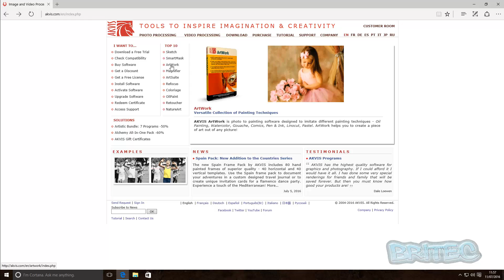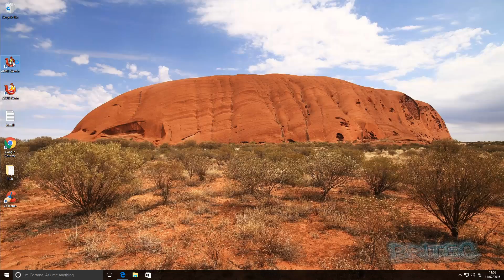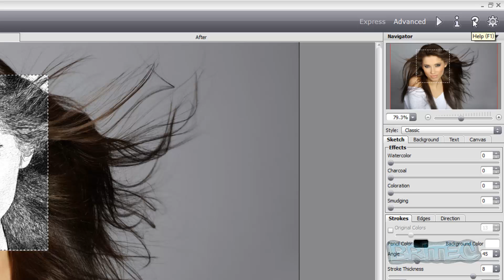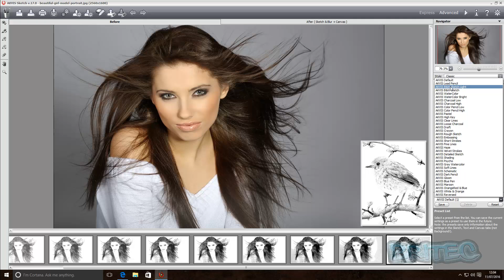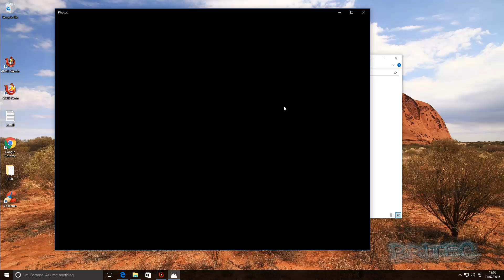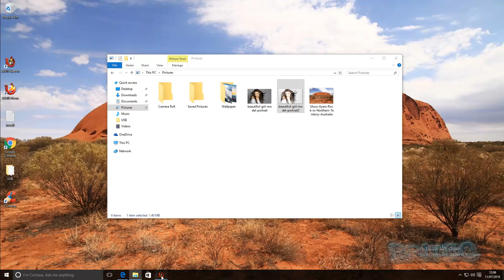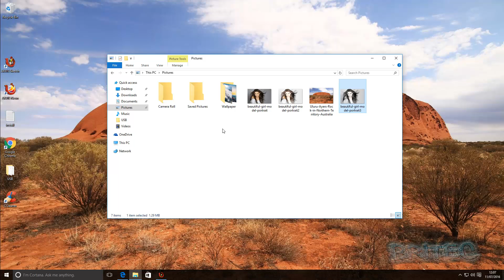Turn Photos Into Sketches With Ease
AKVIS Sketch lets you create realistic color drawings and B&W sketches, color pencil, and even generate the charcoal, pastel, and watercolor effects. There is not need to be a artist because Akvis sketch does all the hard work for you.

The software is available as an standalone program or as a plugin for your photo editor software. The plugin version is compatible with Adobe Photoshop, Corel Paint Shop Pro